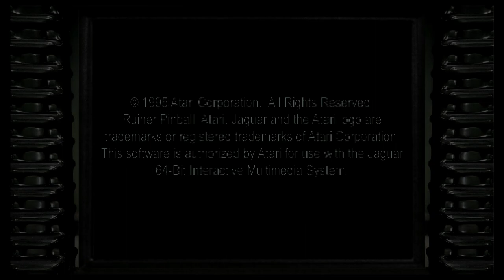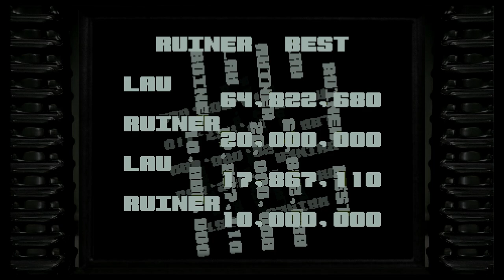Ruiner Pinball - First look, 2023-01-29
In this video, Lau takes a first look at Ruiner Pinball which is part of Atari 50: The Anniversary Celebration on the Nintendo Switch, a compilation of over 100 classic Atari games. This pinball game was originally released in 1995 on the Atari Jaguar.

Unfortunately I never owned this game, but I still have my Atari Jaguar with game like Doom, Wolfenstein 3D, Rayman, Brutal Sports Football, Syndicate, Evolution Dino Dudes, Double Dragon V, Iron Soldier, Bubsy and of course Cybermorph.

This video was captured on my MSI GE76 Raider laptop using the Elgato HD60 S device connected to the Nintendo Switch.